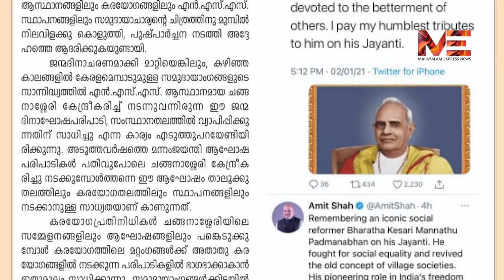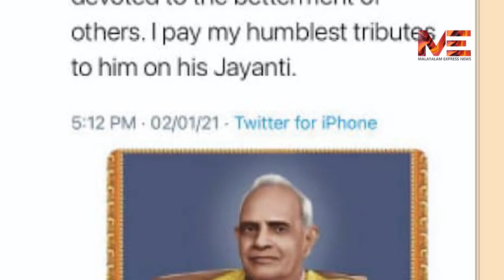സുകുമാരൻ നായരുടെ മനസിൽ 'താമര' വിടരുന്നു; കോൺഗ്രസ് നേതാക്കൾ ഇനിയും നാണം കെടണോ ?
സുകുമാരൻ നായരുടെ മനസിൽ 'താമര' വിടരുന്നു

കോൺഗ്രസ് നേതാക്കൾ ഇനിയും നാണം കെടണോ ?